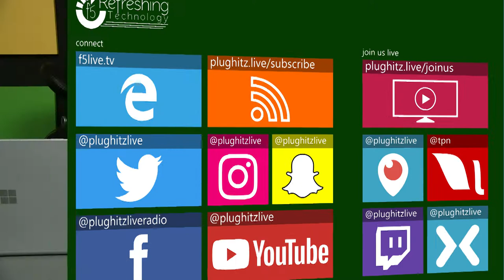September 15, 2019 - Episode 538 - F5 Live: Refreshing Technology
This week, Uber's fighting off pressure, EA's testing under stress, and Vudu's hiding from bad words.

Uber lays off another 435 employees in an attempt to save money
This has been a rough year for ride-sharing platform Uber. The company has seen increasing losses every quarter, and there seems to be no slowing it down. In just the second quarter of 2019, the company reported a loss of $5 billion, or roughly the entire GDP of Barbados. A large portion of that loss is related to the company's IPO, but the company is still losing about $1 billion per quarter without those one-time losses.

California passes new law that could effectively end the gig economy
The gig economy is the basis for companies like Uber, Lyft, Instacart, Postmates, TaskRabbit, etc. The idea is that you can sign up to be a contractor for the company, setting your hours and working within your confines. You're never required to do a job, and your payment is entirely dependent on how much work you take on. Think of an Uber driver, who is allowed to work when is convenient for them and take or skip any ride that is offered to them. The gig economy has grown into a major player in the market over the past few years and shows no signs of slowing down. Unfortunately, one US state is making it more difficult for those companies to exist.

Piltch Point with Avram Piltch

Cloud gaming is quickly becoming a hot market. Sony bought into the idea several years ago with Gaikai which later became the basis for PlayStation Now. However, other companies have held off on the idea, as limitations in infrastructure and cost have ended brands like OnLive The winds seem to be changing, as all of the big players, and a few new ones, are trying their hand at game streaming. Microsoft has Project xCloud Google has Stadia and now Electronic Arts is throwing their hat in the ring with Project Atlas.

Scraping web content just got a little closer to legal in the US
Data scraping has long been the scourge of website owners. You do a lot of work to produce a website that provides useful information to people, and someone else comes along and scrapes that data from your website and uses it for their gain. In some cases, it can simply be an annoyance that makes it feel like your work was violated. In other cases, it can be the basis of an entire business model, such as Hyp3r's scraping location data from Instagram. In that case, Instagram cut off access to the data, but that's not always possible.

Walmart introduces "Family Play" to censor movies and TV on Vudu
Family-friendly content has always been a mucky topic. In the 90s, movie rental stores tried removing questionable content from movies, only to be sued by the movie studios. More recently, VidAngel tried to do the same thing, only with the added bonus of having stolen the movies in the first place. They also didn't fare well in a legal battle with the studios, being denied the "right" to sell pirated and altered movies.